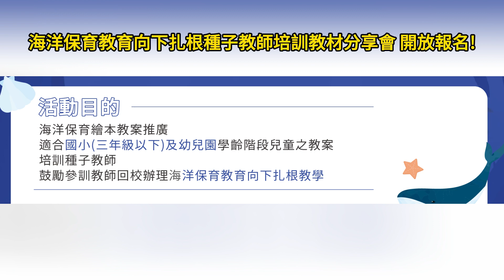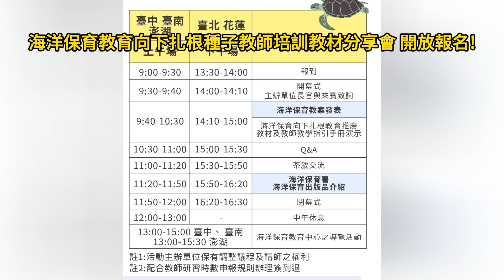海洋保育教育向下扎根種子教師培訓教材分享會 開放報名!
海洋委員會海洋保育署為推廣海洋保育教育，培育下一代對海洋環境的關懷與保護意識，將在113年7-8月份於全臺北、中、南、東及離島舉辦5場次海洋保育教育向下扎根種子教師培訓教材分享會，海保署誠摯邀請全國國小三年級以下及幼兒園之教師共同參與，全程參與者將提供2-4小時不等的教師研習時數，活動詳情及報名資訊請至財團法人自強工業科學基金會網頁(課程代號130302)參閱

海保署署長陸曉筠表示，海保署致力於海洋保育教育推廣工作，透過多元方式積極向民眾傳遞海洋保育觀念，本次分享會是海保署在海洋保育教育任務的重要行動，透過這些培訓工作坊，除希望教師們能更深入認識海洋保育的重要性外，更期待他們能將所學知識融入到教學實踐中，影響和啟發更多的學童。海洋生態的保護是我們共同的責任，希望透過這次活動，能夠激勵更多人共襄盛舉，共同讓海洋保育向下扎根，成為全民共同的理念與目標。

海保署強調，為符合國小三年級以下及幼兒園學童之學習需求，本次特別廣邀相關領域專家學者及教師，以海保署所出版之各類出版品為基礎，設計出相關的海洋保育教案，並於113年4-6月期間至全臺國小與幼兒園推動試辦教學，蒐集各方多元意見，履獲好評，期待能有更多的學生受惠。本次工作坊採取線，上報名誠摯邀請對海洋保育有興趣的國小及幼稚園教師踴躍報名參加，將海洋保育觀念帶進校園。